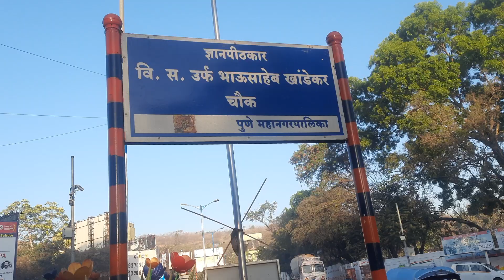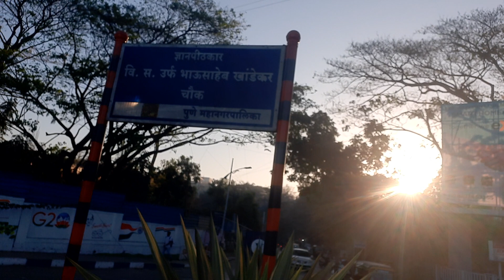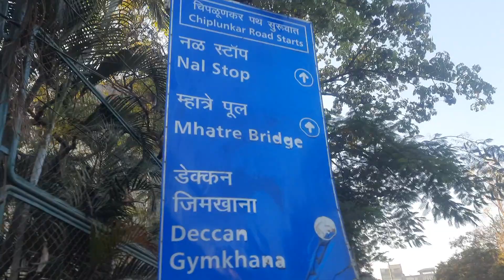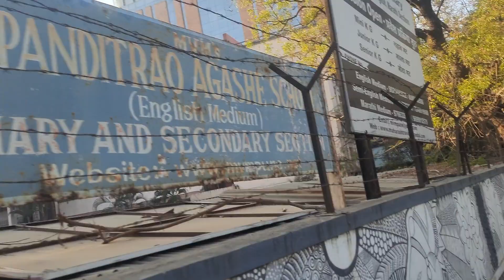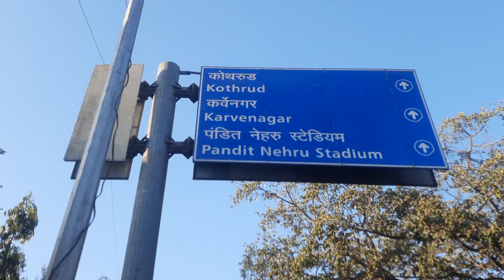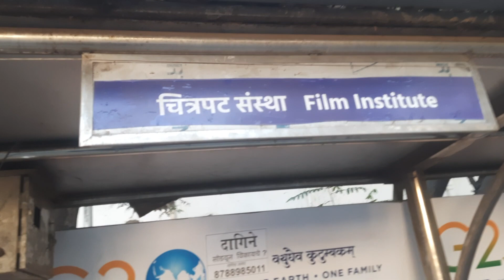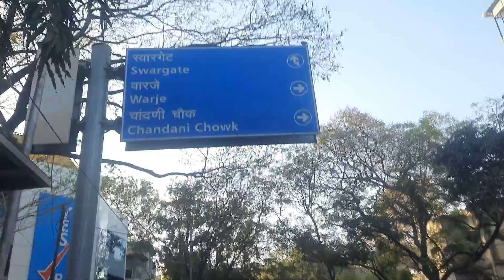Indian Law Society Law College Road Bhandarkar Arcalogical Film Institute